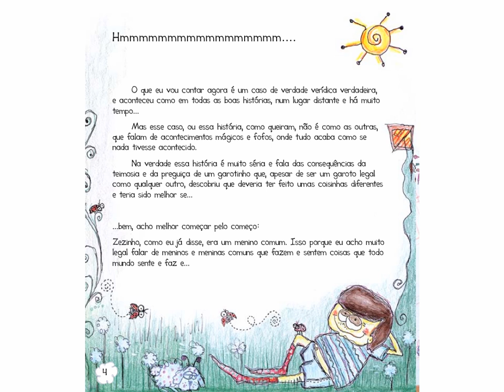A Boca do Tamanduá Parte 1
Video do Livro A Boca do Tamanduá - Parte 1 Autora: Nana Lacerda.